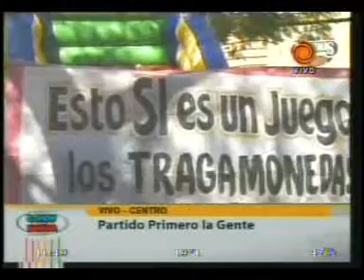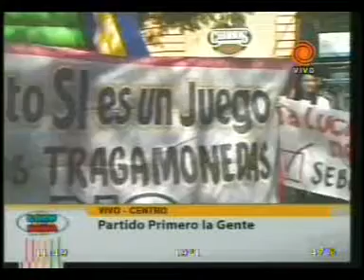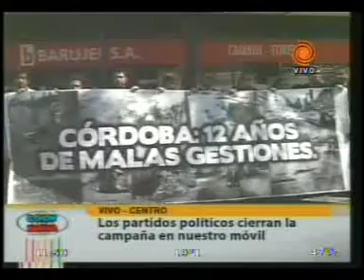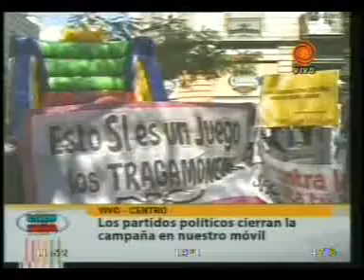espacio para militantes politicos pt2 20110915.3gp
Los militantes de los distintos partidos políticos que se encuentran en campaña acudieron a la cita convocada por el Show de la Mañana en la peatonal de ...